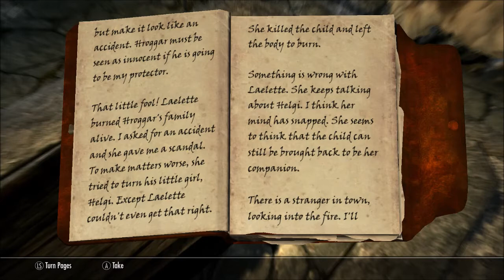Elder Scrolls V: Skyrim - Laid to rest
This video will show you, "Laid to Rest,"

Active Mods:
Fobes New Idles in Skyrim
The Dance of Death (4.0 Beta)
Possessive Corpses
Ultimate Follower Overhaul
Arrows and Bolts Tweaks
Alternate Start (Another Life)
Serious HD Retexture  (2k, 3.0 beta)
Sky UI
Scythe of the Crow Mother
Conjure Rideable Ethereal Horse
Brawl Bugs Patch
Dovabit of Caerbannog (Dovahare & Dovabit)